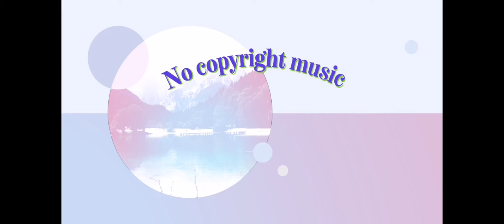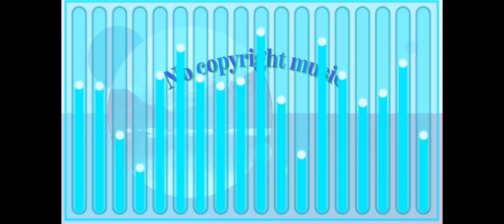High (No Copyright Music)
Any one can use this track for videos and games